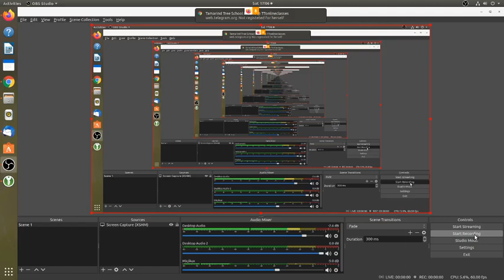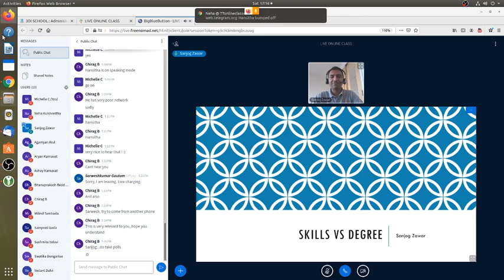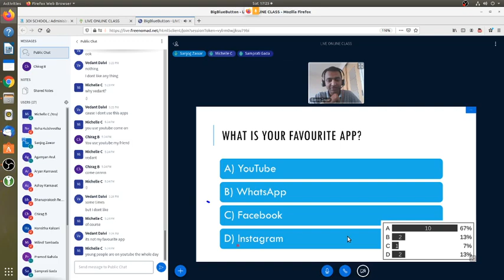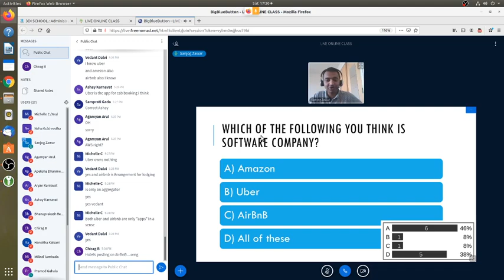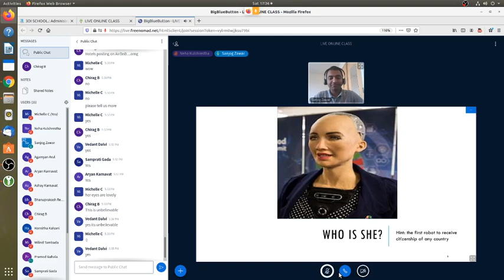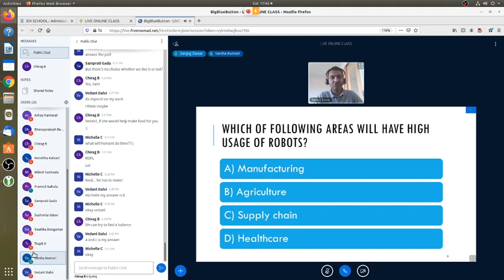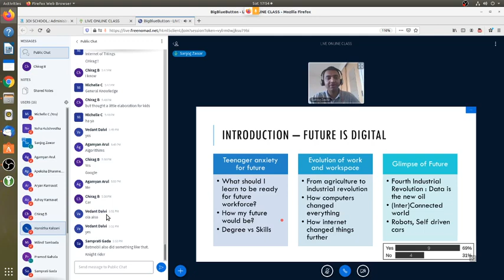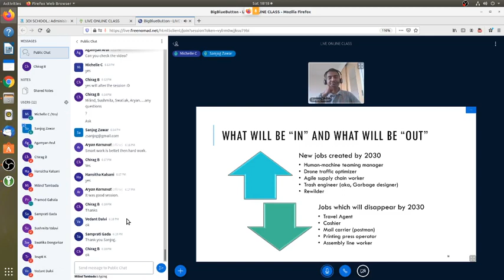Skills Versus Degrees - The Future of our Workplaces with Sanjog Zawar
Sanjog takes young students on a journey into the future. Which jobs will become redundant? What skills do we need to gain